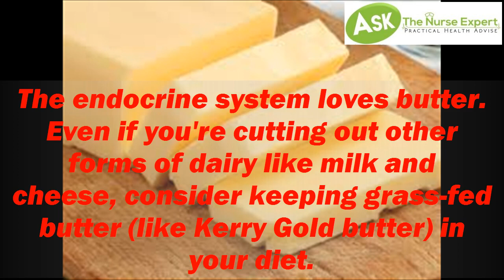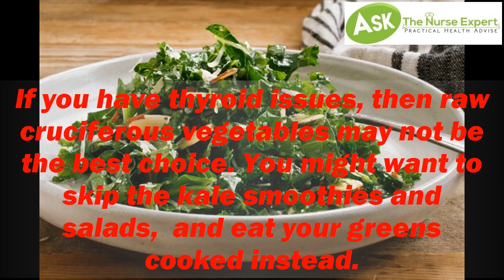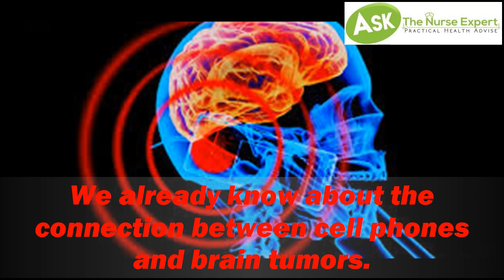Hyperthyroidism Natural Treatment